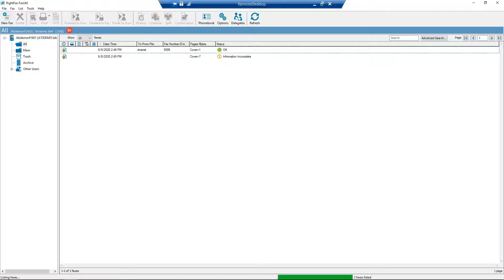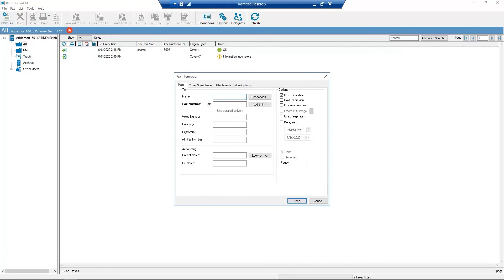How to Create Phonebook Entries in RightFax FaxUtil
Learn how to create phonebook entries in FaxUtil, enabling users to create a personal phonebook of fax contacts.